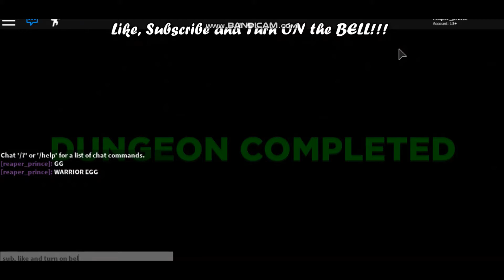Roblox samurai egg in dungeon quest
That was fun lol.